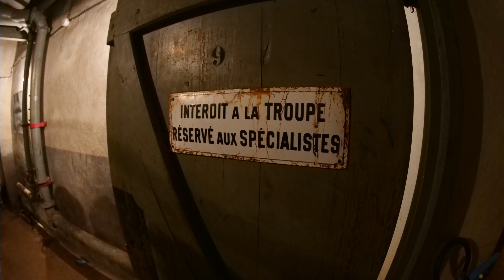Abri Bilmette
Großunterstand der Maginot  Linie